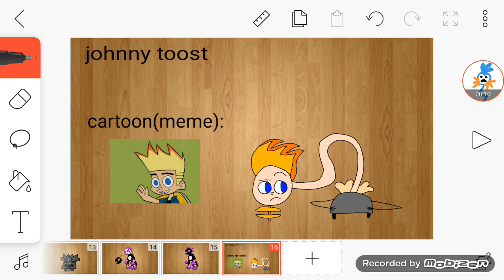CartoonIslandContest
Johnny toost

Cartoon: johnny test

Breeding combos:

5 yuggler
2 theremind
10 clamble

Class: cartoon(trendian)

Im gonna gave this idea for drumpler 1010/on meme island

I hope drumpler 1010 add this